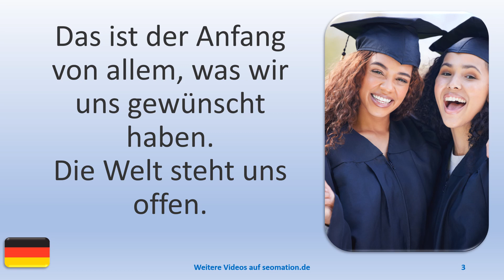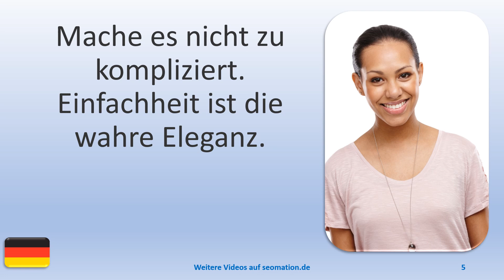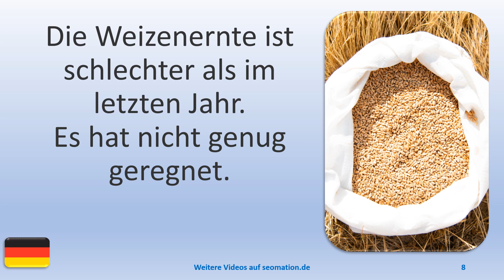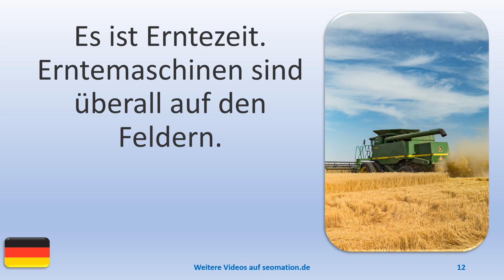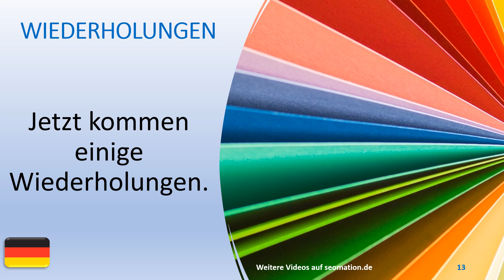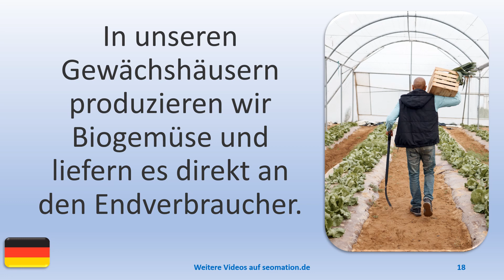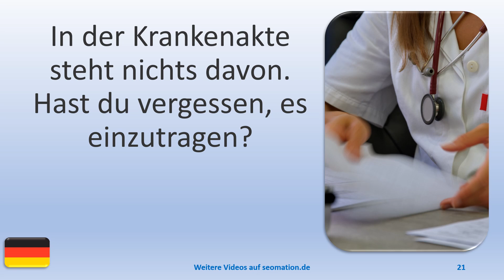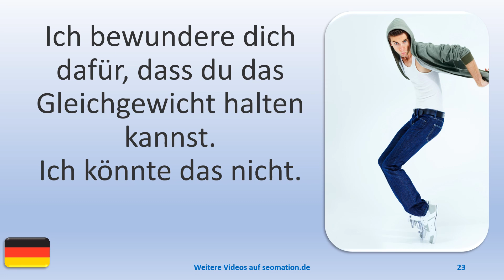▶️3453▶️ Ich lerne Deutsch mit Texten und Bildern in unterschiedlichen Situationen.